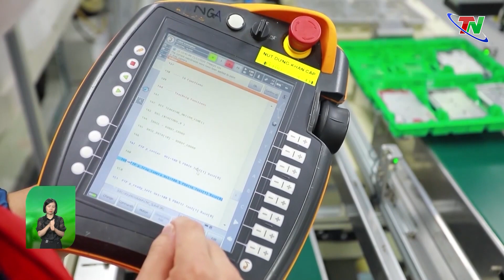Xây dựng TP. Phổ Yên trở thành đô thị loại II trước năm 2025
Tại Hội nghị Ban Thường vụ Tỉnh ủy làm việc với Ban Thường vụ Thành ủy Phổ Yên, nhằm đánh giá kết quả từ khi triển khai thực hiện Nghị quyết số 12 ngày 8/10/2020 của Ban Thường vụ Tỉnh ủy về xây dựng, phát triển thị xã Phổ Yên trở thành thành phố trực thuộc tỉnh; thực hiện mục tiêu xây dựng Phổ Yên trở thành đô thị loại II trước năm 2025, trở thành đô thị loại I trước năm 2030